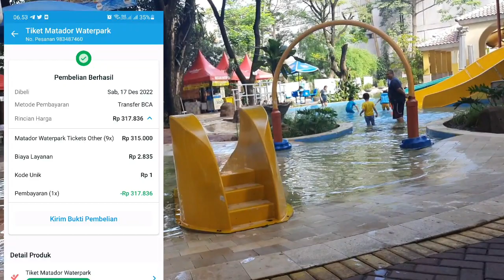Liburan Tipis2 ke Matador Waterpark😄 Beli Tiketnya di Traveloka Saja hanya 35rb